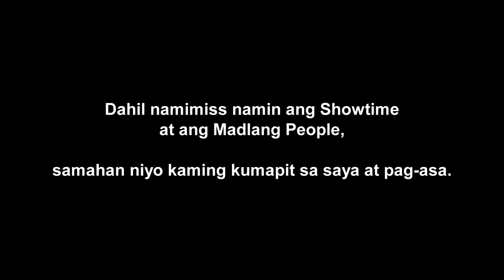We Miss You Madlang Pipol!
The video messages of the Showtime family were recorded before the developments initiated by Congress yesterday, May 13, 2020.
However, we continue to ask for your support and prayers until ABSCBN goes back on air.

Kapit lang, mga Kapamilya, hanggang sa tuluyan tayong muling magkasama-sama.